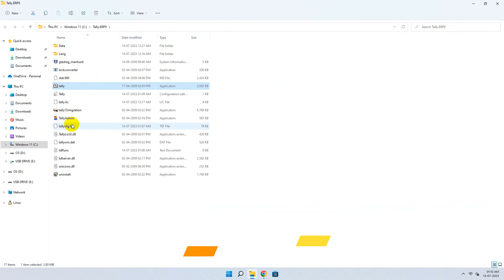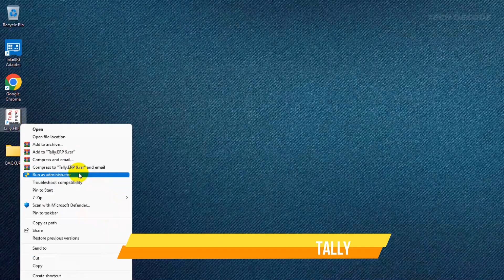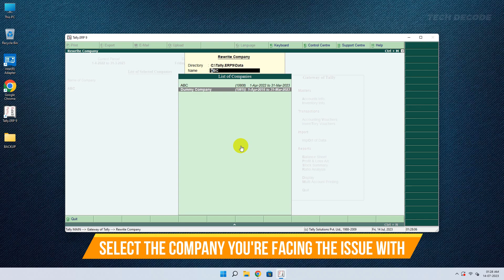Tally Shows Data Of INCORRECT ver (11) | Can Only Run Version 10 | Tally ERP 9 | Rewrite Tally Data